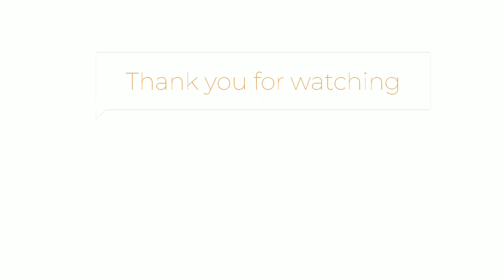Impasto Painting | Palette Knife | Simple Abstract Roses | Acrylic Painting Tutorial|Priti Wanchewad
Give your Suggestions in comments.

Materials:
Texture White Medium

Equipments used:
my camera